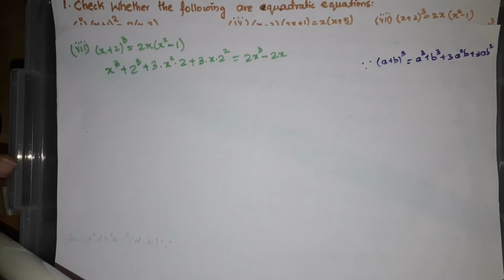10th Maths | Quadratic Equations | Solutions Of Excercise 5.1 Problems | Telugu & English